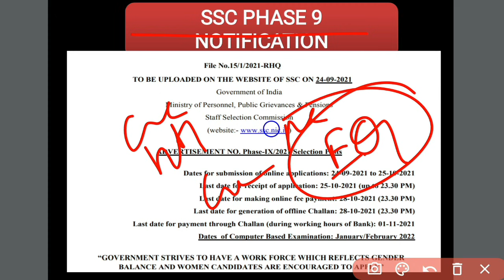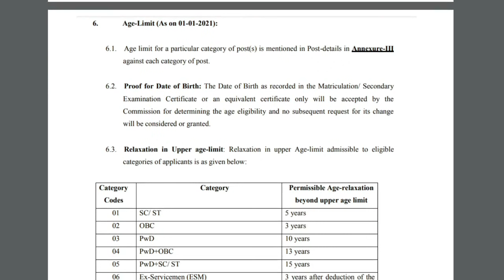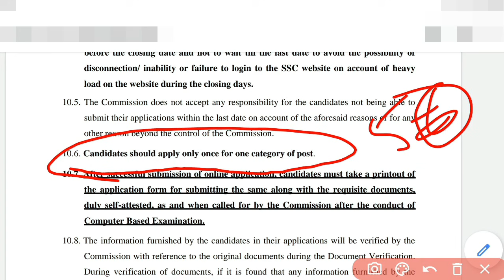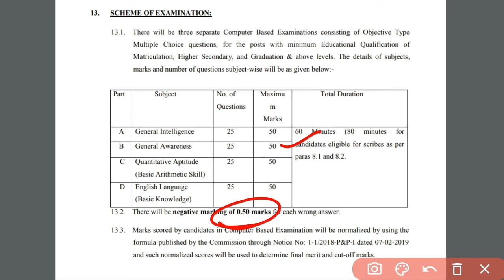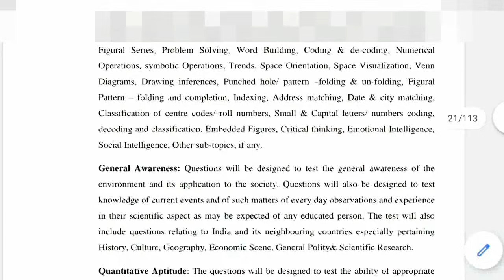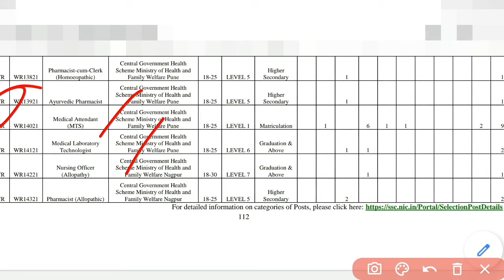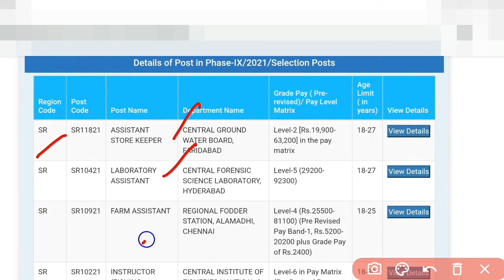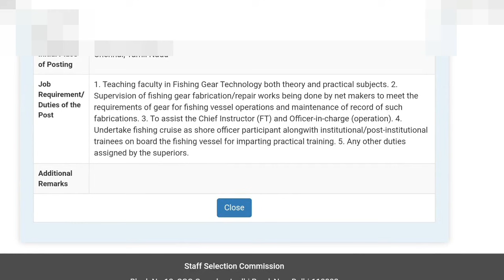SSC Recruitment 2021 Telugu| SSC Phase 9 Notification 2021| SSC Phase 9 Syllabus Exam Pattern Telugu